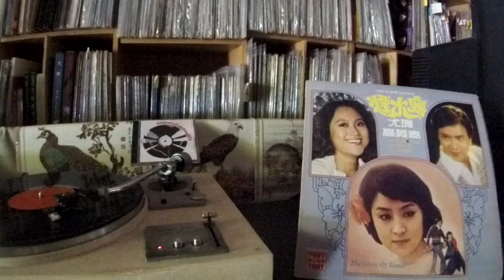尤雅 Yu Ya -- b3 窗外濛濛雨